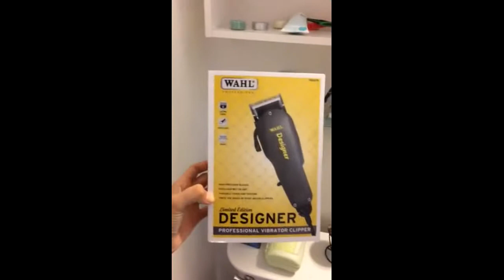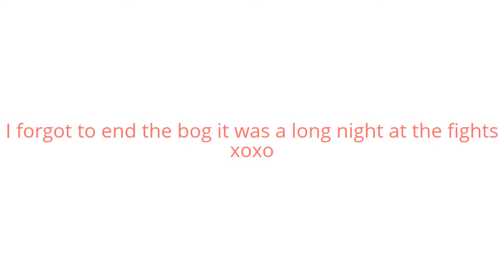EPIC FIGHTS AUG 18 :Day of :SAN DIEGO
This was  all day yesterday preparing for last nights show
@ the Sheraton in San Diego!!
We had our guys fighting out of the arena &  it was a great Night!

BOOK: Chris Leben  facebook

address:
chris leben  or brittany wainio